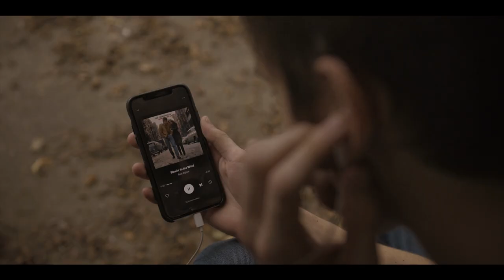Bearing Torches | "Never Heard Bob Dylan" (Official Music Video)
Watch the official "Never Heard Bob Dylan" music video here!